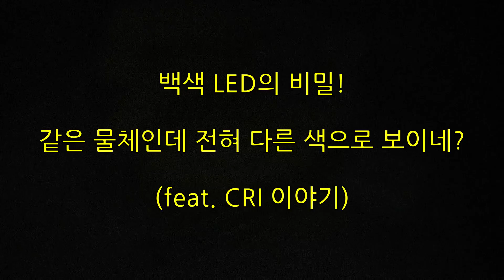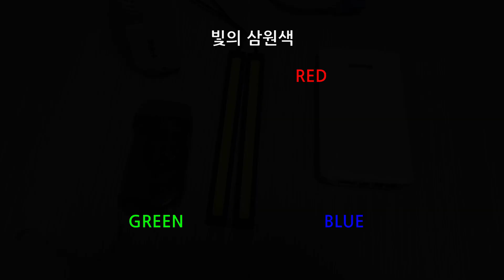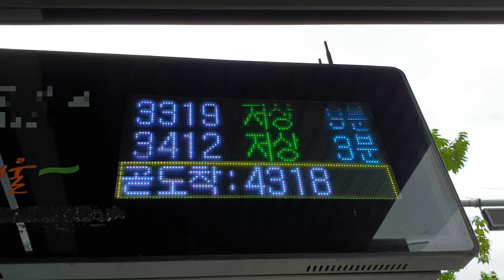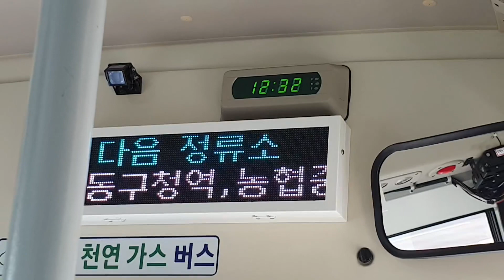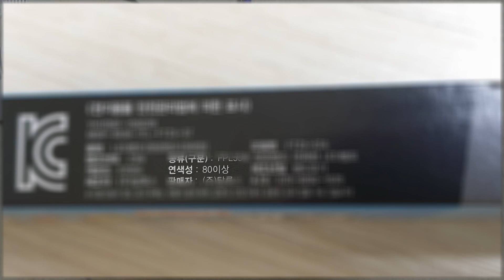백색 LED의 비밀 (feat. 연색성(CRI) 이야기)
조명용으로 사용되는 백색 LED는 처음부터 백색광을 방출하는 반도체일까요? 그 비밀을, 백색 LED의 원리를 파헤쳐 봅시다.